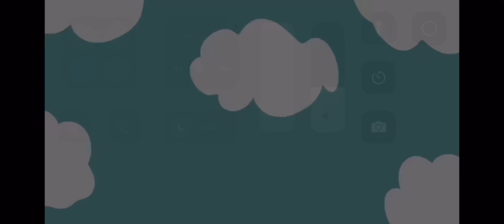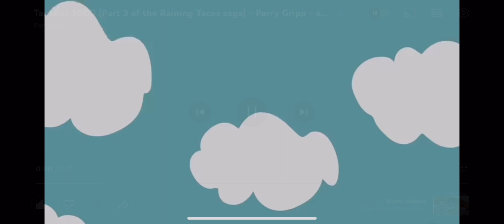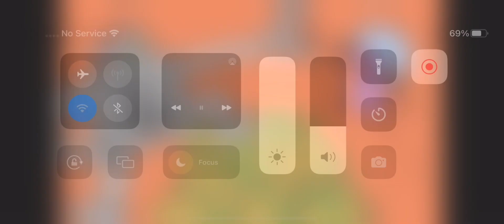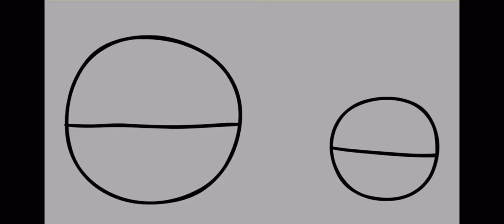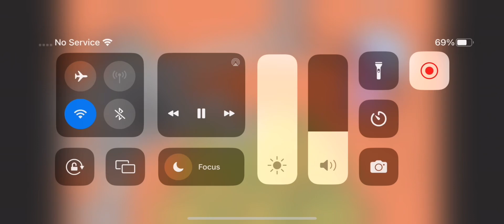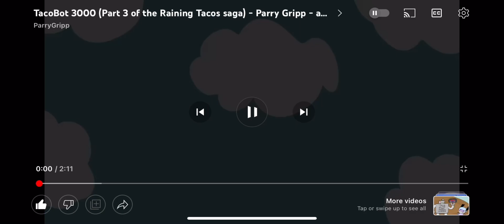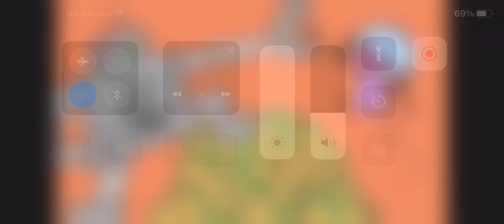TacoBot 3000 for 30 minutes